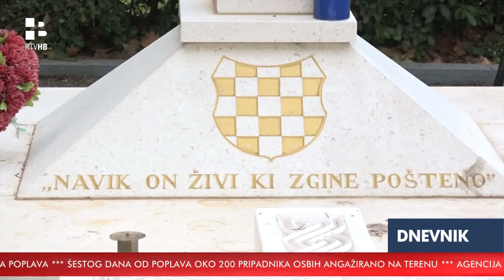RTV HB | 31. obljetnica PPN "Gavran 2" u Čitluku